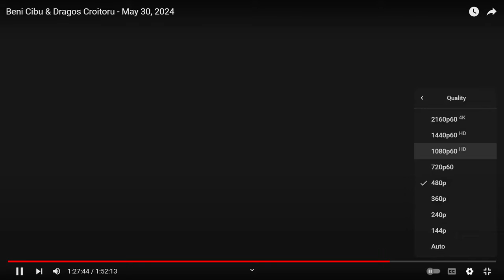Dragoș Croitoru - Credința falsă și cea adevărată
Biserica Bethel Detroit - mesaj de încurajare și zidire spirituală, rostit de pastorul Dragoș Croitoru, în data de 30 mai 2024. Predici pentru vremuri grele